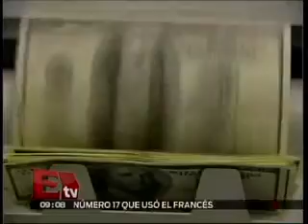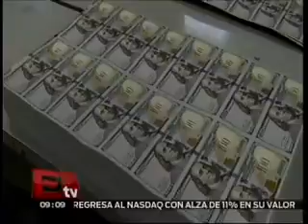La depreciación del peso no es un tema exclusivo del país: Jame Salazar